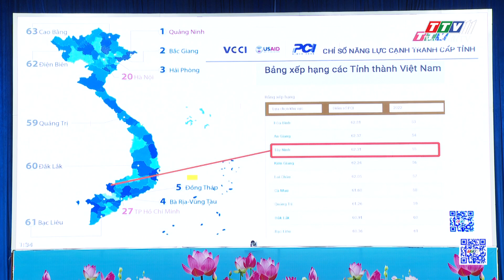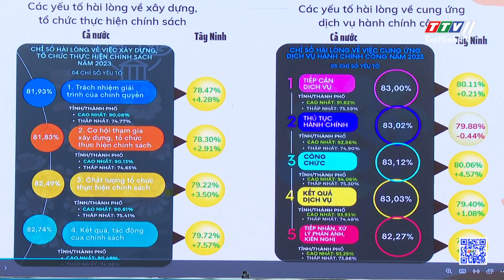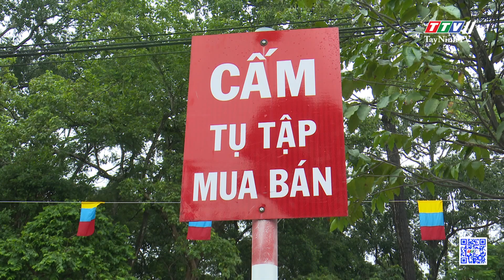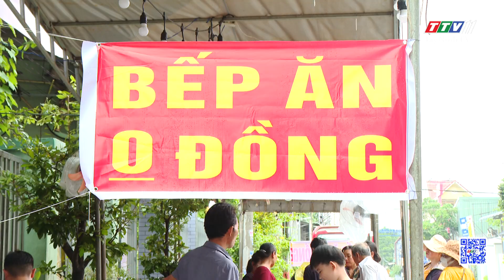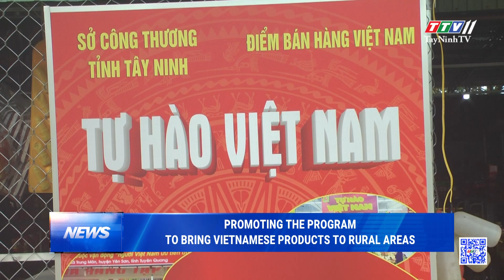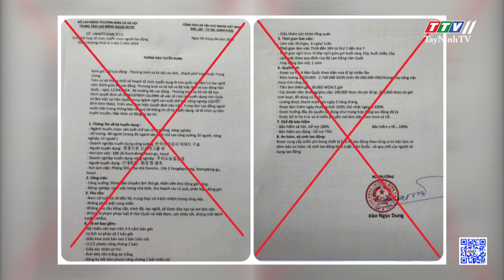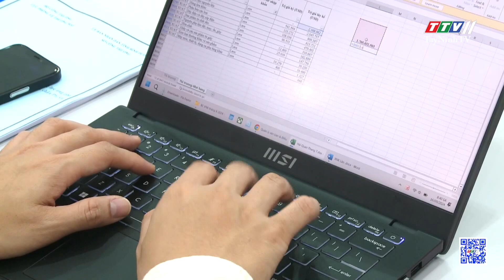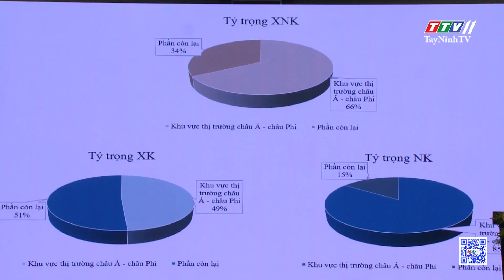TTVNEWS 18-9-2024 | TayNinhTVToday